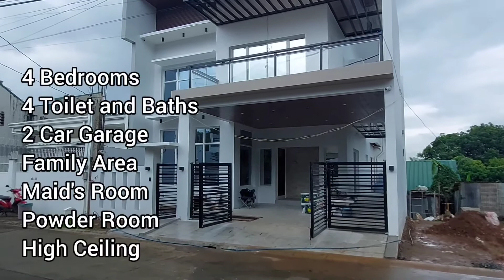13.8M || 🏠 Elegant Single Attached House and Lot for Sale in Kingsville Hills Upper Antipolo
13.8M || 🏠 Elegant Single Attached House and Lot for Sale in Kingsville Hills Upper Antipolo

Near Antipolo Cathedral
Near Robinsons Mall Antipolo
Inside executive village

4 Bedrooms
4 Toilet and Bath + Powder Room
Family area in 2nd floor
2 Carport
Maid’s Room
High Ceiling

Inclusions
CCTV
Cooktop
Rangehood
Double Door Ref
Digital Lock
2 Airconditioning Units
Built-In microwave

Selling Price: Php 13.8M
Cash or Bank Financing
30% payable in 4mos
70% Remaining thru Bank Financing

Daniel Orias
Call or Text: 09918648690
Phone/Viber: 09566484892